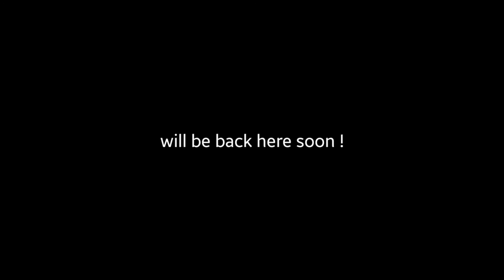A very wet test of the LumixG80/G85 for LANDSCAPE PHOTOGRAPHY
The forecast was for calm, dry morning.
It ended up being anything but !
Although the Lumix G80 stood up extremely well & no issues.
Will be returning,  hopefully when there is frost or mist or both !

editing-Lightroom
Kinemaster Pro
Lumix G80 with 12-60mm
Samsung S9